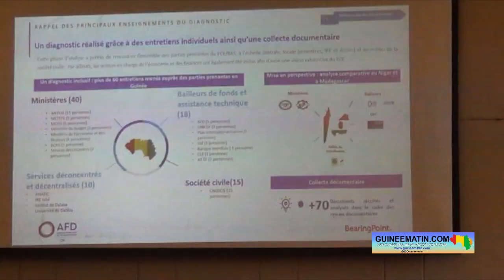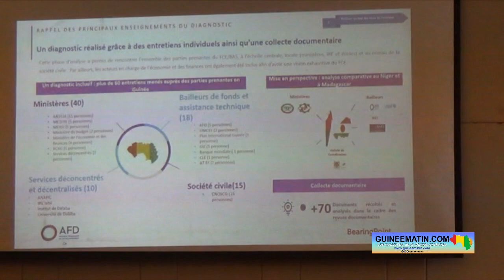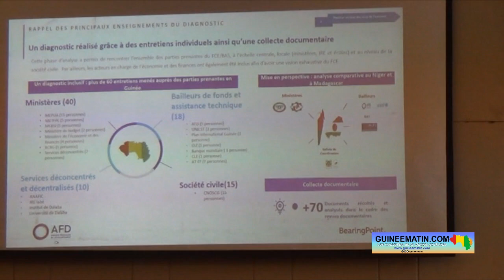Fonds commun de l’éducation: atelier de restitution sur l’élaboration d’un diagnostic institutionnel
Sous la houlette du ministère de l’Enseignement Technique, de la Formation Professionnelle et de l’Emploi, les acteurs de l’éducation guinéenne se sont retrouvés vendredi, 13 octobre 2023 à Conakry, pour faire la restitution finale de l’élaboration du diagnostic institutionnel du fonds commun de l’éducation en Guinée. L’objectif est de tirer le bilan de ce programme décennal après deux ans d’exécution. En plus des cadres des trois ministères en charge de l’éducation en Guinée, la société civile mais aussi les syndicats ont pris part audit atelier, a appris Guineematin.com à travers un des ses reporters.

Entamé en 2020, le Programme décennal de l’Education en Guinée (ProDEG), qui couvre la période 2020–2029, vise à améliorer le secteur en prenant en compte les principales recommandations du diagnostic contenu dans le rapport d’état du système éducatif élaboré en 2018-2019.

« L’objectif de ce diagnostic est de dresser la situation du FCE BAS en appui au ProDEG, faire un état des lieux des difficultés de mise en œuvre, après deux années d’exécution. Il nous permet, à travers les recommandations transformées en fiches actions, d’améliorer et de fluidifier la mise en œuvre du FCE par les cadres nationaux d’une part et d’autre part mettre à l’épreuve les procédures nationales et servir d’effet levier… », a indiqué Moussa Doumbouya, responsable du pôle éducation, formation professionnelle, emploi à l’Agence française de développement.

Le coût du ProDEG est estimé à 57 mille milliards de francs guinéens. Ce fonds n’est pas entièrement mobilisé mais plusieurs acteurs se donnent les mains pour y contribuer.